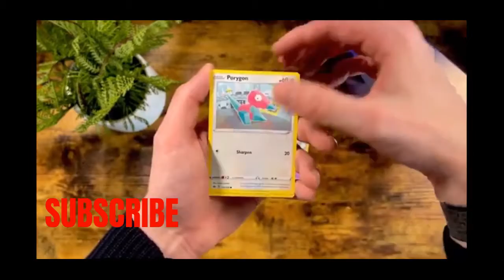opening 1 pack of chilling reign booster box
THX SOOO MUCH FOR WATCHING TODAYS VIDEO AND ALSO THX TO THE NEW SUBSCRIBER